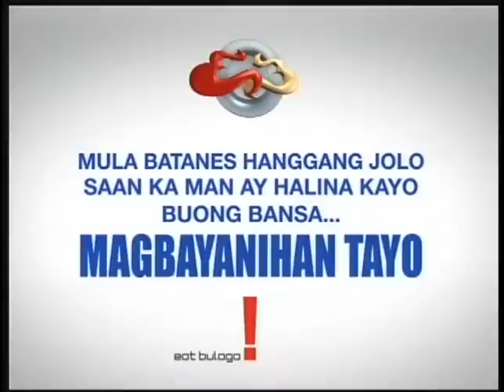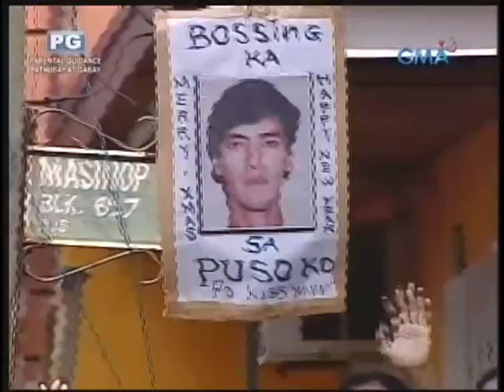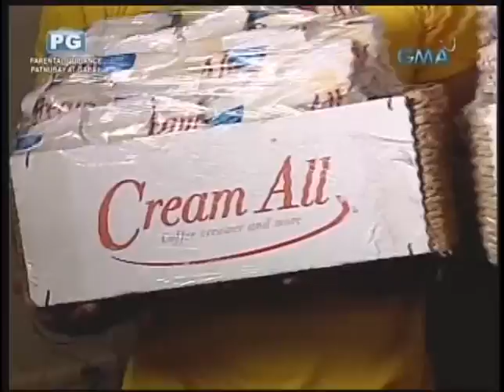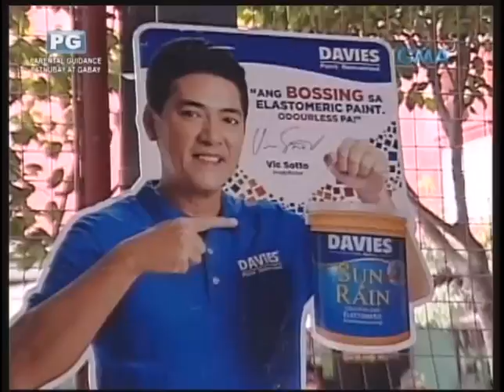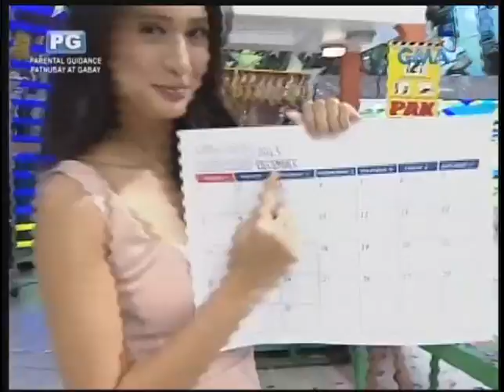2013_DECEMBER_DECEMBER 21,2013_DISC1_DISC1_Title_07_01.mp4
2013_DECEMBER_DECEMBER 21,2013_DISC1_DISC1_Title_07_01.mp4